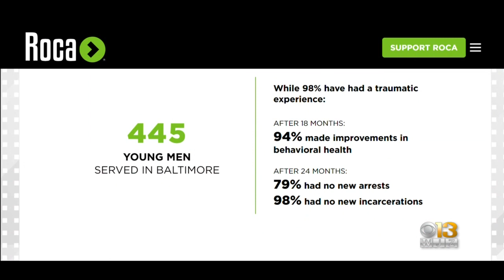Intensive outreach program saves lives, targets at-risk young people in Baltimore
More than 20 young people have been shot this year in Baltimore City. One program that aims to stop the violence and make a difference in their lives is Roca.